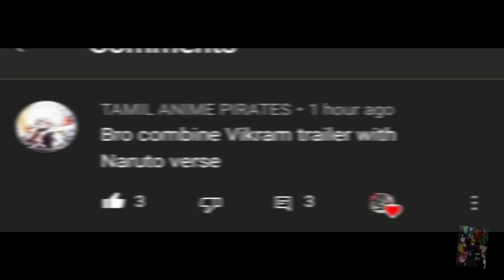Naruto Verse X Vikram 😈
Content idea : @tapirates_edit

Spread anime with love ♥️

Note : All the clips and music shown in this video are not mine they are belongs to the